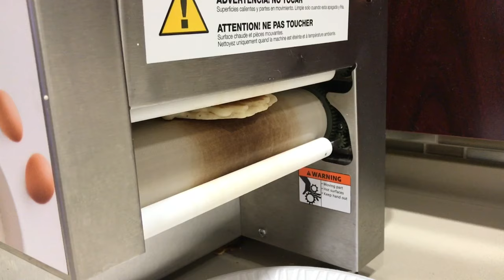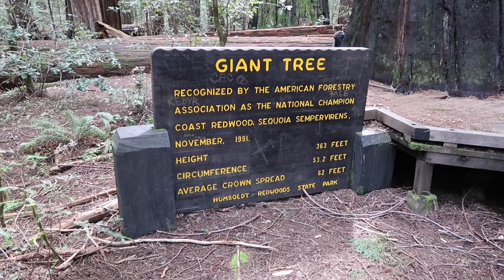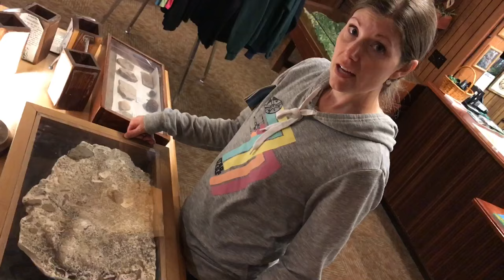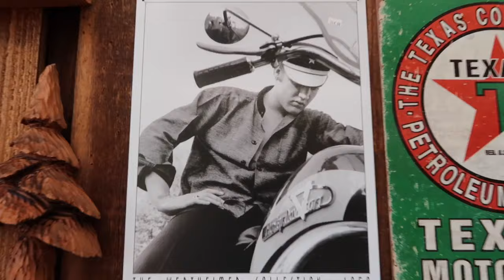On Lock Down Too Long!!!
Long hours in the van; are the kids going to survive or is it to long on Lock Down?  We have an awesome time in the redwoods and beaches of California!

                   NEW VLOGS DAILY!!!
Our Spastic family of six collecting memories and always looking for Adventure! Our motto is bethegood which is our goal as a family to try and always be part of the good in the world and encourage others to do the same.

Kids Ages
Myli-14
Halle-12
Jack-10
Madi-8